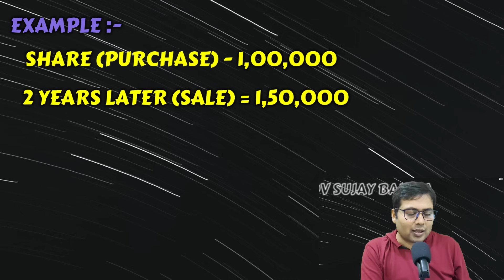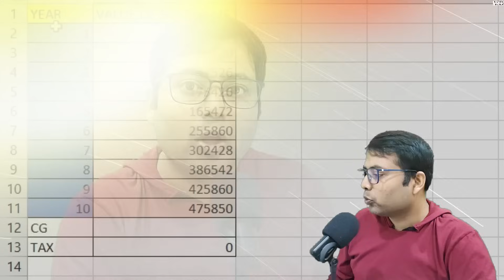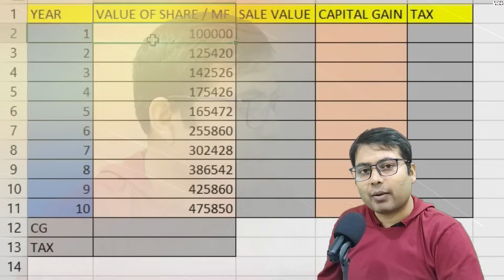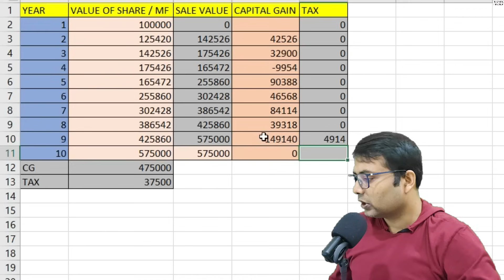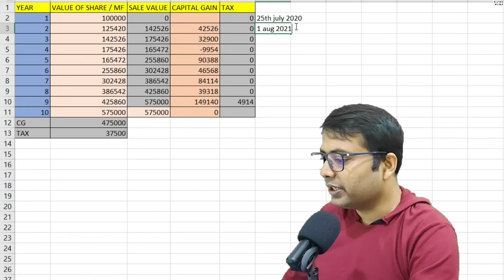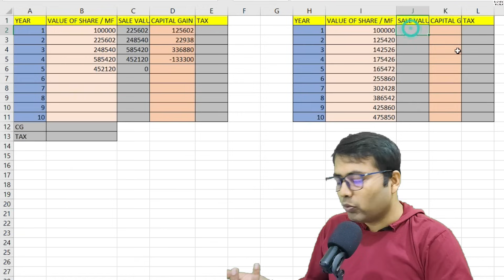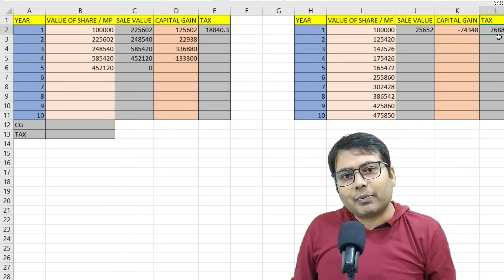ক্যাপিটাল গেইন ট্যাক্স কিভাবে জিরো করবেন ! Pay 0 tax by Tax Harvesting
In this informative video, we delve into the world of HAX Harvesting, a strategy designed to help you legally minimize or even eliminate taxes on capital gains, ultimately saving you money. Whether you're an investor, entrepreneur, or simply looking to optimize your financial portfolio, understanding how to leverage HAX Harvesting can be a game-changer.

Join our expert host as they break down the concept of HAX Harvesting, explaining how it works and why it's become a popular tactic among savvy investors. Learn practical tips and strategies for implementing HAX Harvesting into your own financial planning, including ways to offset gains with losses and take advantage of tax-efficient investment vehicles.

Discover how HAX Harvesting empowers you to pay zero tax or significantly reduce your tax liability on capital gains, allowing you to keep more of your hard-earned money working for you. With real-world examples and actionable advice, this video equips you with the knowledge you need to navigate the complexities of the tax code and optimize your investment returns.

Don't miss out on this opportunity to learn how HAX Harvesting can help you save money, minimize taxes, and achieve your financial goals with confidence. Tune in now and take control of your financial future!

My Computer
1. Monitor 24 inch
2. Processor
3. Mother Board
4. Ram
5. HDD
6. SSD
7. Keyboard mouse Combo
8. Dlink Adapter
9. SMPS
10. Graphics Card
11. Headphone
12. Cabinet

.এই চ্যানেলে আমি Income Tax, Personal finance নিয়ে কিছু কথা বার্তা বলি।